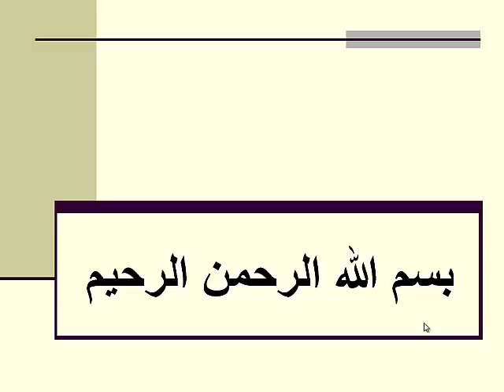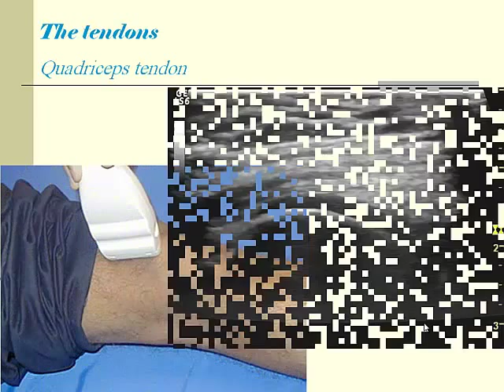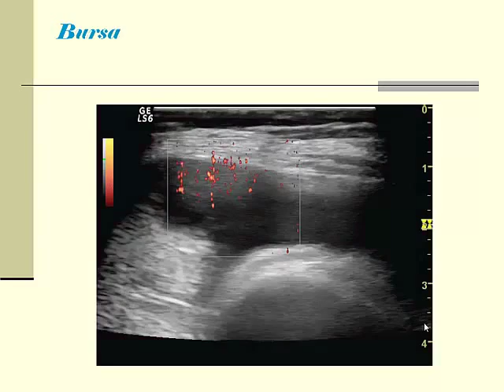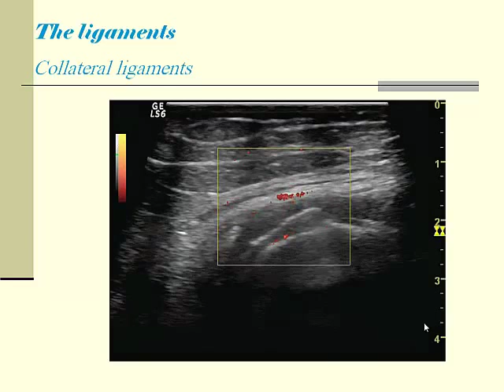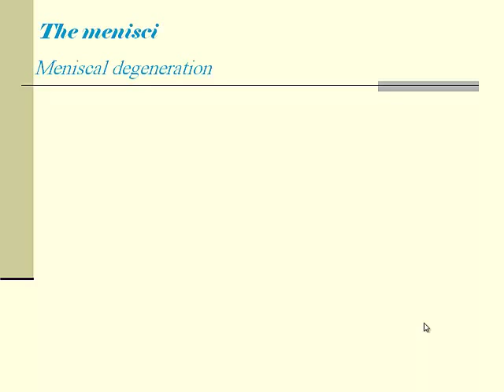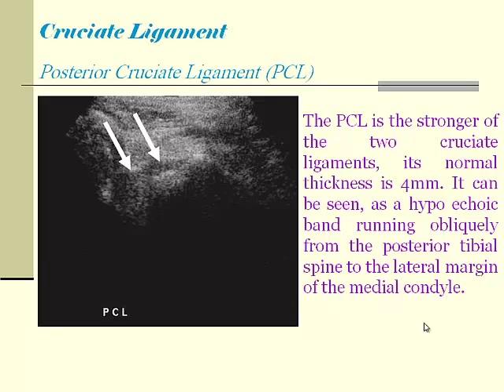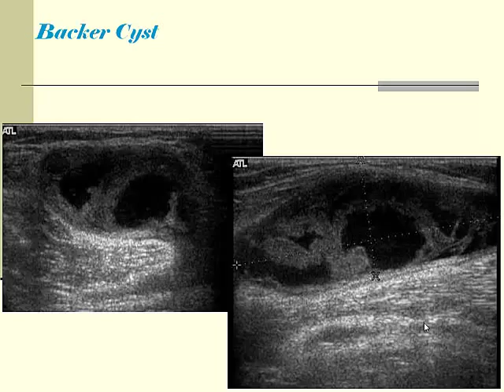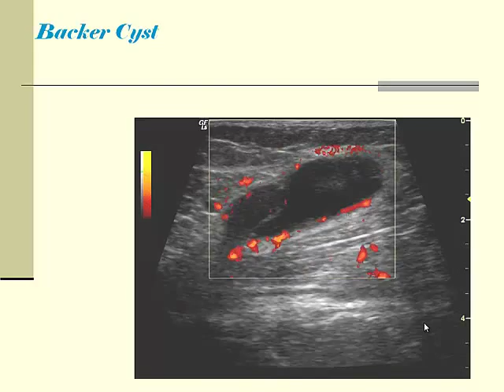Knee US - Dr Hateem El Azize